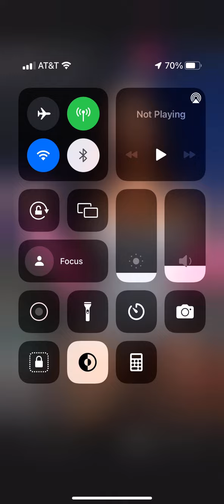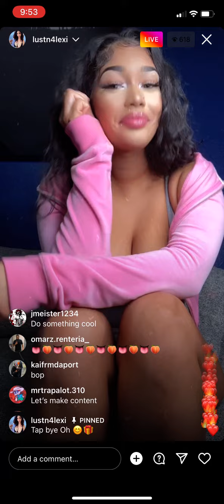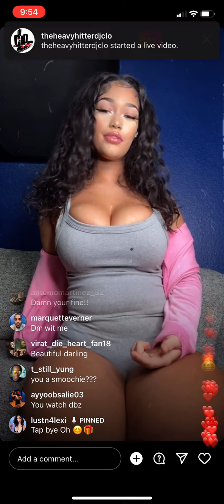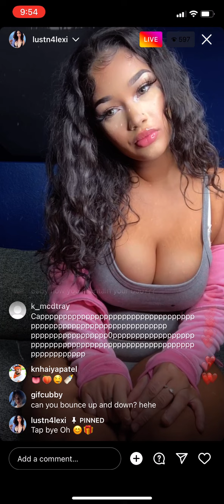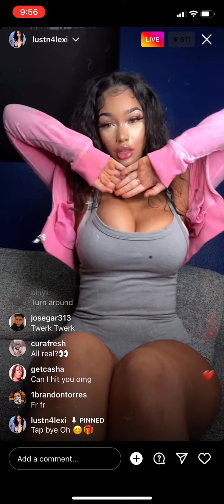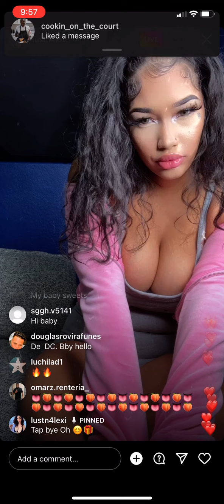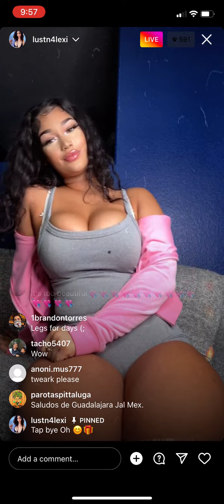Lustn4lexi ig live